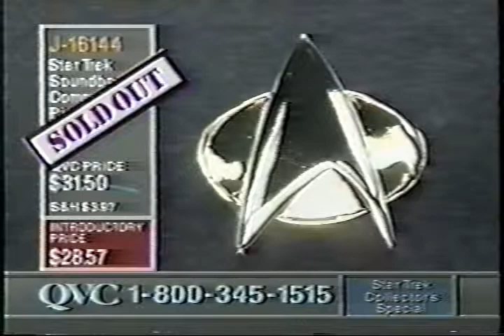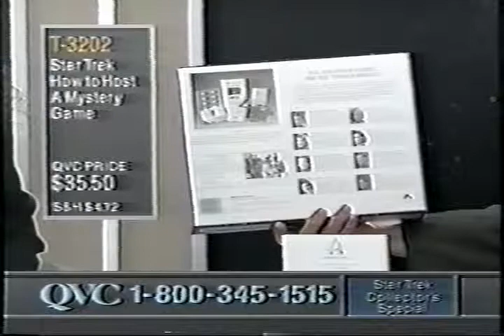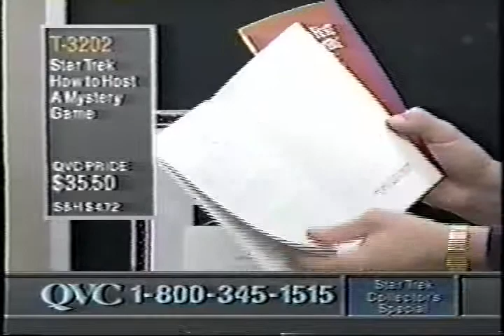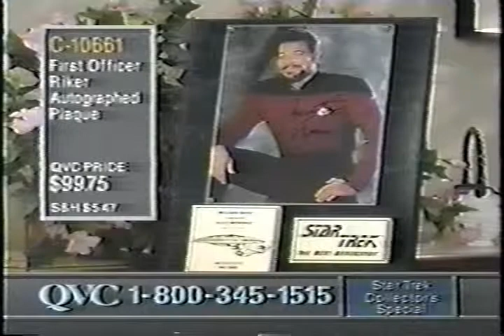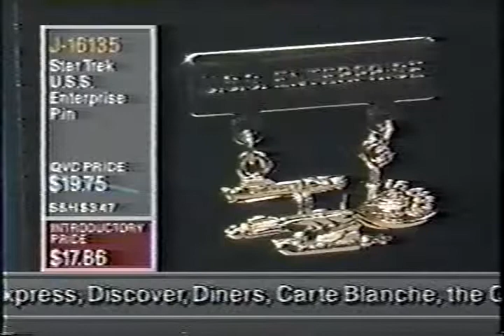Marina Sirtis on QVC - 10/10/1992 - 9/10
Marina Sirtis on QVC, 10/10/1992.  Part 9 of 10. See Part 1 for full description.